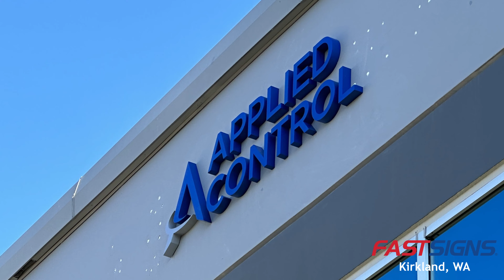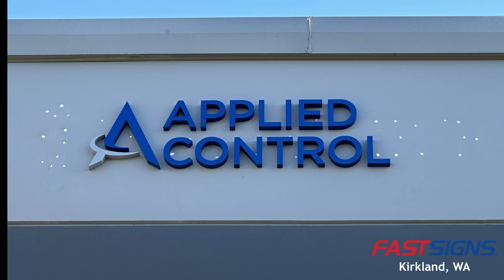Pin Mount Dimensional Letter Sign Install Time-lapse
Watch how a pin mounted(stud mounted) sign is removed from a concrete wall and a new pin mount aluminum sign is installed in the same location.